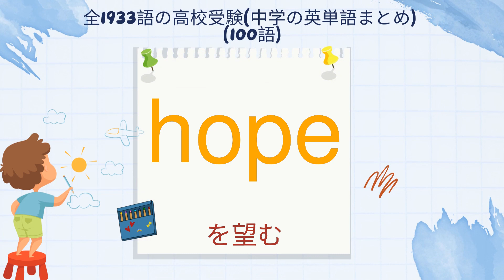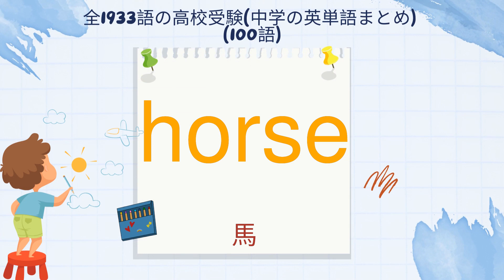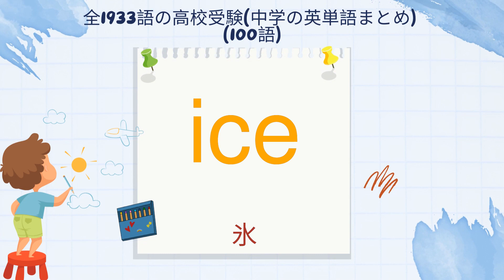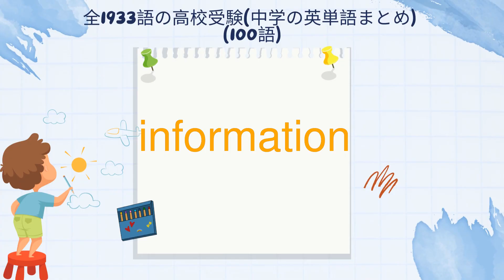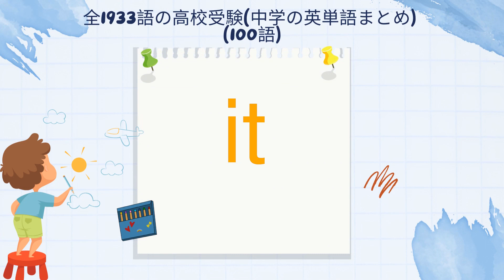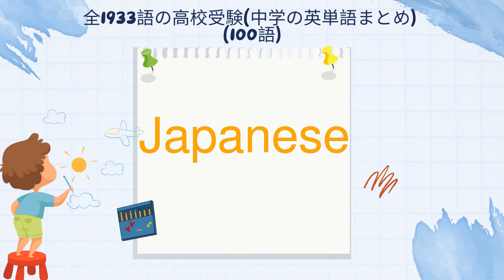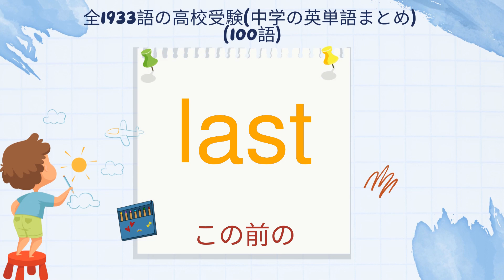高校受験！中学の１９３３英単語まとめ・PART 6 250~300語 英単語 聞き流す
英単語 251 ：「his」~ 和訳：彼のもの
英単語 252 ：「history」~ 和訳：歴史
英単語 253 ：「homework」~ 和訳：宿題
英単語 254 ：「 和訳：を望む
英単語 255 ：「horse」~ 和訳：馬
英単語 256 ：「hospital」~ 和訳：病院
英単語 257 ：「hot」~ 和訳：暑い
英単語 258 ：「hour」~ 和訳：1時間
英単語 259 ：「house」~ 和訳：家、住宅
英単語 260 ：「how」~ 和訳：どんな
英単語 261 ：「hundred」~ 和訳：百
英単語 262 ：「hungry」~ 和訳：空腹の、飢えた
英単語 263 ：「I」~ 和訳：私は[が]
英単語 264 ：「ice」~ 和訳：氷
英単語 265 ：「idea」~ 和訳：考え
英単語 266 ：「important」~ 和訳：重要な、大切な
英単語 267 ：「in」~ 和訳：中に
英単語 268 ：「information」~ 和訳：情報
英単語 269 ：「interested in」~ 和訳：興味をもっている
英単語 270 ：「interesting」~ 和訳：興味深い
英単語 271 ：「is」~ 和訳：です、ます
英単語 272 ：「is」~ 和訳：にいる、ある
英単語 273 ：「island」~ 和訳：島
英単語 274 ：「it」~ 和訳：それを
英単語 275 ：「it」~ 和訳：それは
英単語 276 ：「its」~ 和訳：それの、その
英単語 277 ：「January」~ 和訳：1月
英単語 278 ：「Japan」~ 和訳：日本
英単語 279 ：「Japanese」~ 和訳：日本の
英単語 280 ：「Japanese」~ 和訳：日本語、日本人
英単語 281 ：「job」~ 和訳：仕事
英単語 282 ：「join」~ 和訳：に参加する
英単語 283 ：「July」~ 和訳：7月
英単語 284 ：「jump」~ 和訳：跳ぶ
英単語 285 ：「June」~ 和訳：6月
英単語 286 ：「junior」~ 和訳：年下の
英単語 287 ：「junior high school」~ 和訳：中学校
英単語 288 ：「just」~ 和訳：ちょうど、まさに
英単語 289 ：「kind」~ 和訳：親切な
英単語 290 ：「king」~ 和訳：王様
英単語 291 ：「knee」~ 和訳：ひざ
英単語 292 ：「know」~ 和訳：を知っている
英単語 293 ：「lake」~ 和訳：湖
英単語 294 ：「language」~ 和訳：言葉
英単語 295 ：「large」~ 和訳：大きい、広い
英単語 296 ：「last」~ 和訳：この前の
英単語 297 ：「later」~ 和訳：～の後で
英単語 298 ：「leave」~ 和訳：去る
英単語 299 ：「left」~ 和訳：左